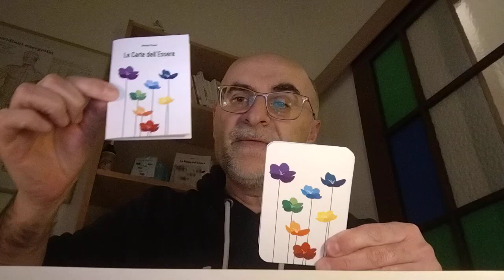Le Carte dell'Essere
Nascono dal desiderio di profondere un'idea di incontro con se stessi fatto con leggerezza e mai con superficialità.